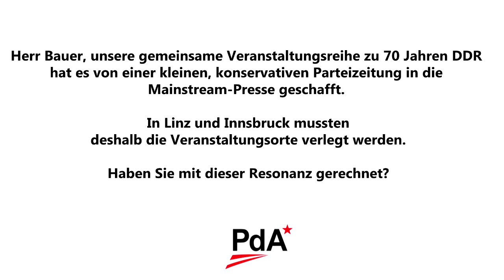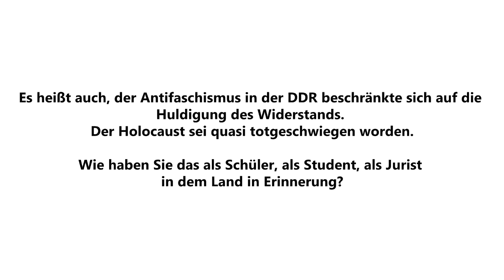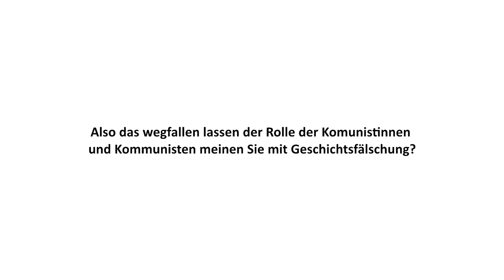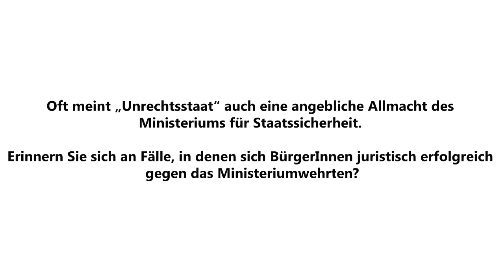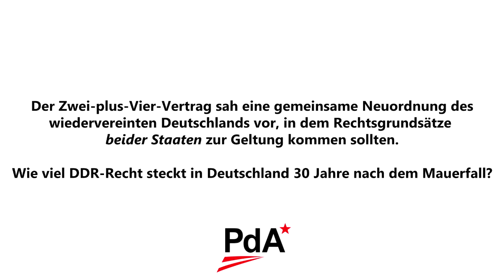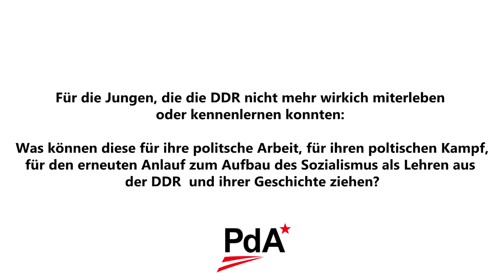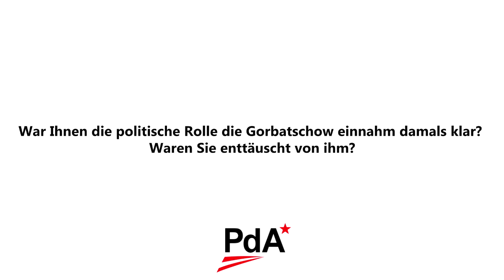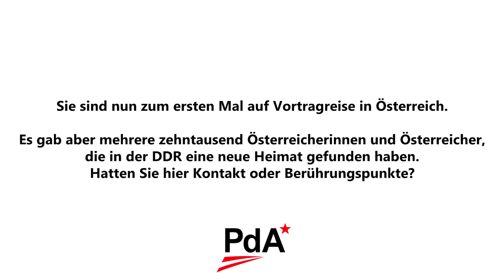Die DDR - Ein Interview mit Hans Bauer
Im Rahmen einer Veranstaltungsreihe zum 70. Jahrestag der Gründung der DDR hat die Partei der Arbeit Hans Bauer, den ehemaligen stv. Generalstaatsanwalt  zu einer Vortragsreihe in verschiedenen österreichischen Städten eingeladen.

Im Rahmen dessen haben wir ihn interviewt zu seiner Arbeit, dem Rechtssystem sowie der Geschichte der DDR.